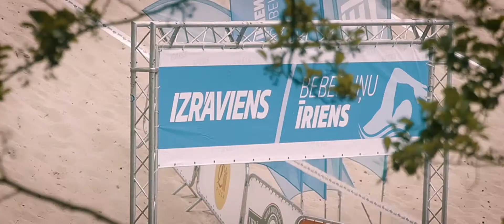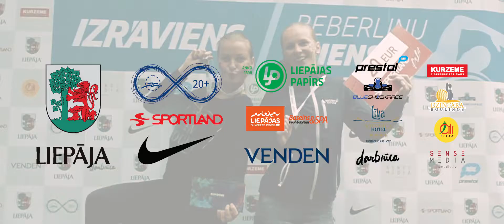Beberliņu īriens 2017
SENSE MEDIA - Animation & Film studio